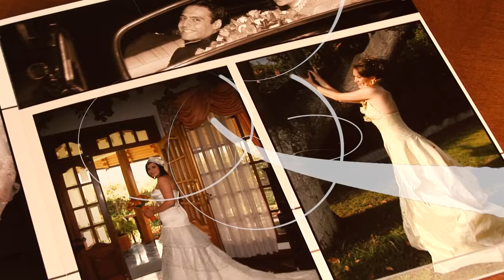Photobook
Photobook de Novias y Quinceañeras